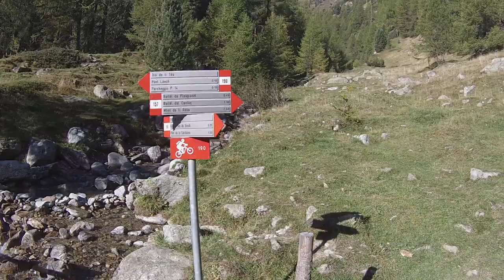Prima salita Cavalcata Livigno 2018 by Ugo